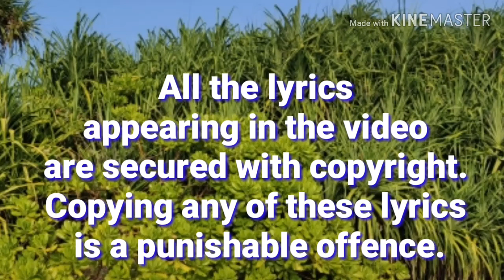Valentines day poem | gazal marathi | premvedi radhika | प्रेमवेडी राधिका | मराठी कविता | गझल मराठी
(👆ही गझल मी स्वतः लिहिलेली असून त्याचे सर्व अधिकार सुरक्षित केलेले आहे. त्यामुळे माझ्या रचनेची कॉपी करून स्वतःचे नाव देणे किंवा व्हिडिओ बनवणे, हा गुन्हा ठरेल. असे आढळल्यास कायदेशीर कारवाई करण्यात येईल.)

     माझी वरील स्वरचित गझल, मंजुघोषा या वृत्तातील असून त्याची लगावली, (गालगागा गालगागा गालगागा) अशी आहे...marathi gazal, premvedi Radhika...